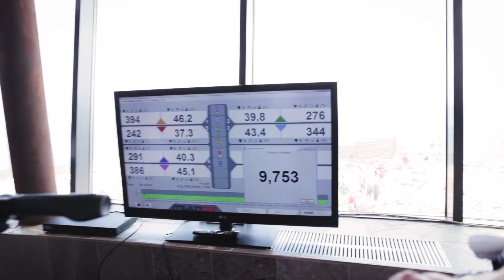FIT BATTLE CHOPOK Elite Bike Edition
Sobota 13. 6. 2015 patrila v Liptove zdravému životnému štýlu a aktívnemu oddychu!

Na Chopku sa stretli všetci nadšenci športu, čerstvého vzduchu i zdravého životného štýlu a spoločne otvorili letnú sezónu 2015 v stredisku Jasná Nízke Tatry.